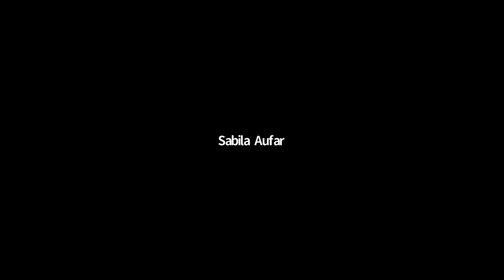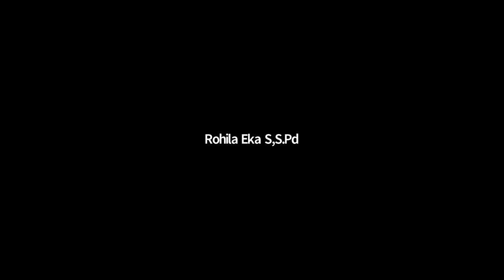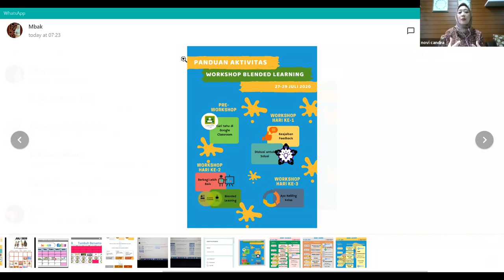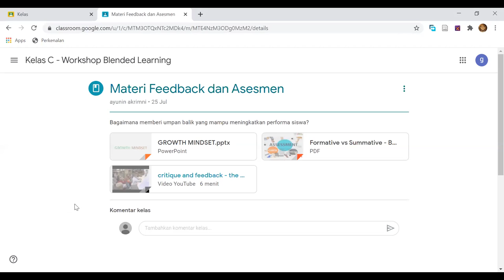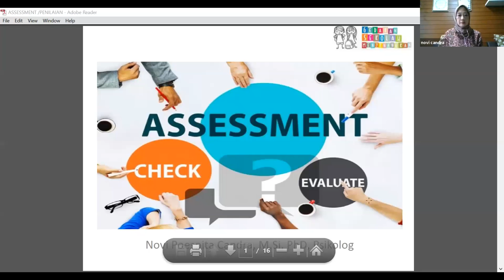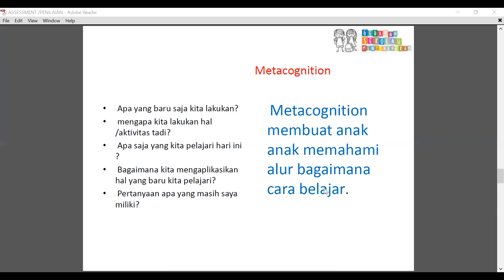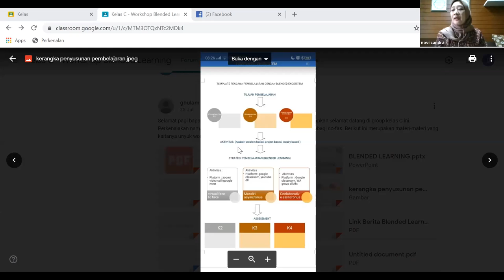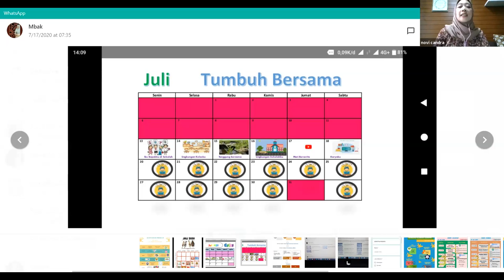WORKSHOP GSM BLENDED LEARNING (27 JULI 2020)